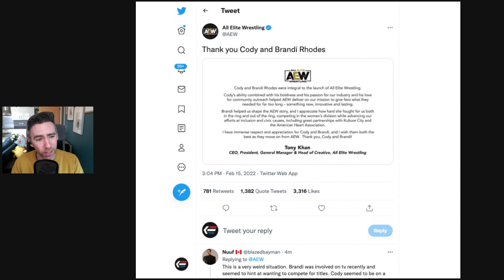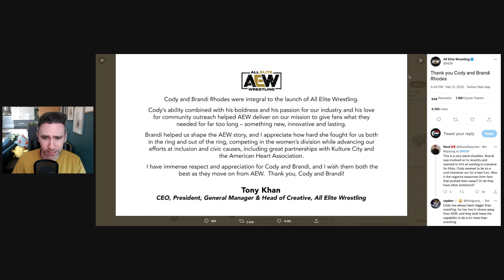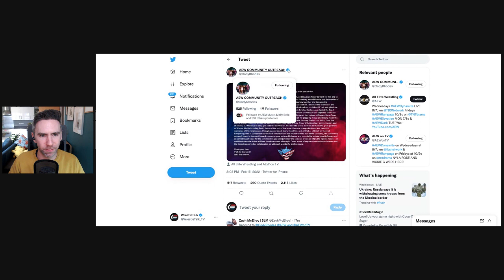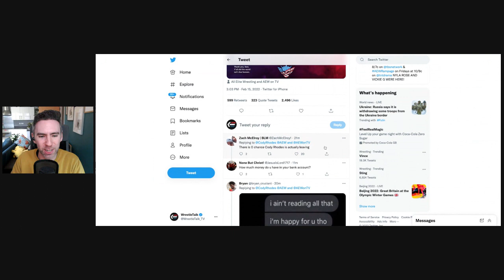Cody Rhodes LEAVES AEW! WWE Return In TALKS! Brandi Rhodes Gone Too | WrestleTalk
Do you think Cody Rhdoes will return to WWE?

Sources used for research: